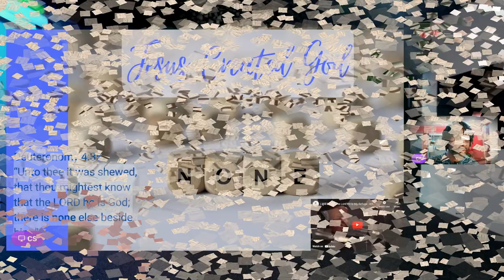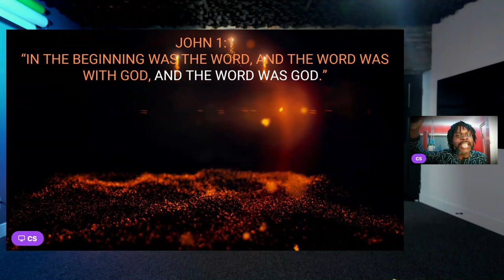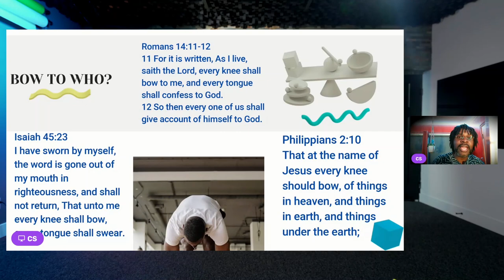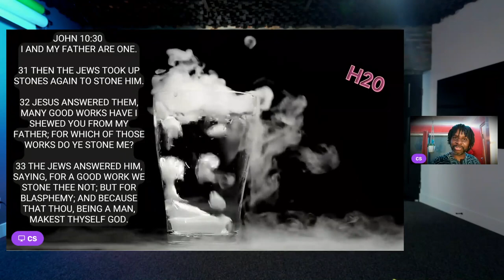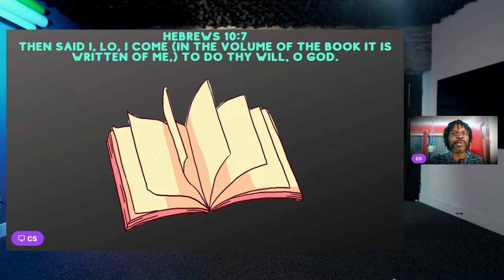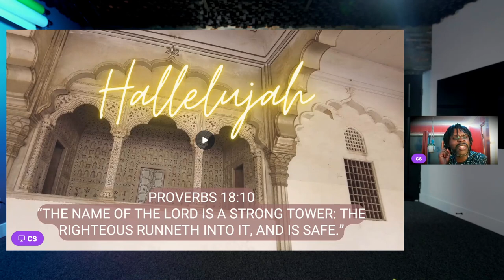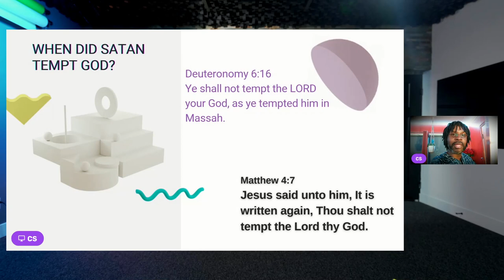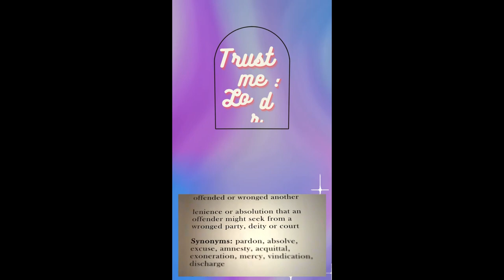Jesus created God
The entity of God was created by Yahshua aka Jesus
We do not accept that Jesus and God or the father or 2 separate beings based on the scriptures included in this lesson.
All scriptures must work together and cannot contradict each other.